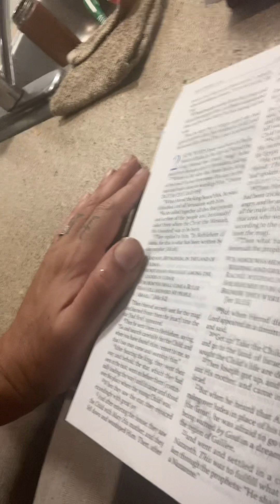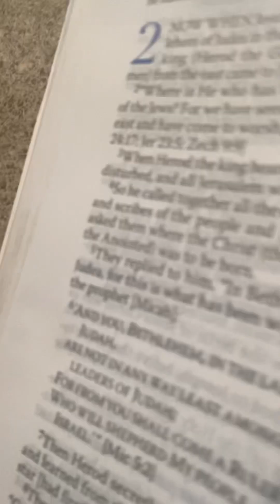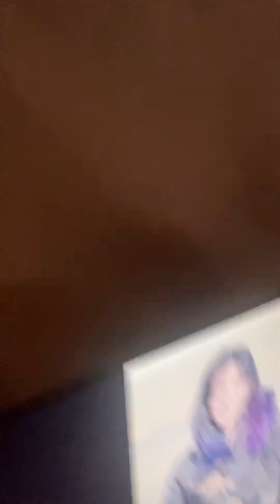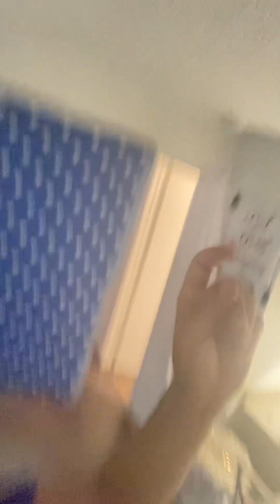Helping Mary Magdalene’s mental state. At LAST ☺️(Fear Not)- LORD JESUS